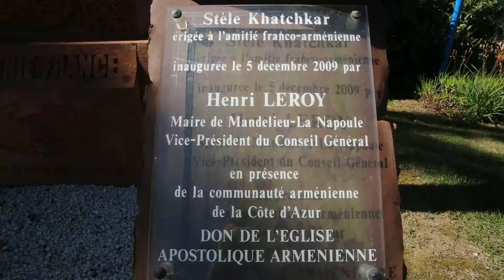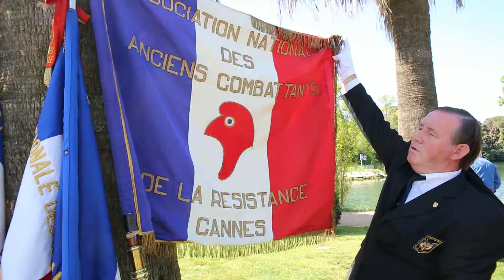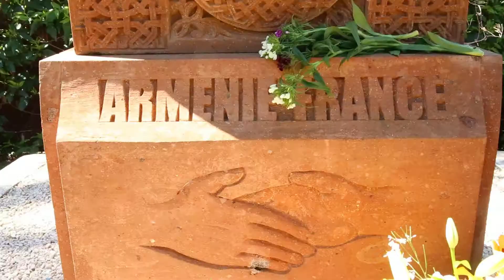Commémoration du génocide arménien - 24 Avril 2014